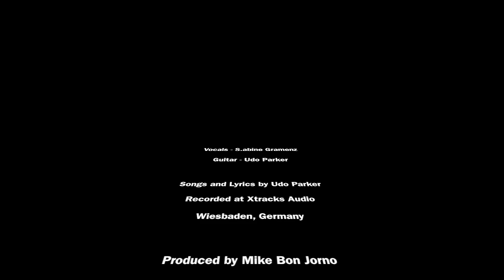Gramenz & Parker - Little Girl